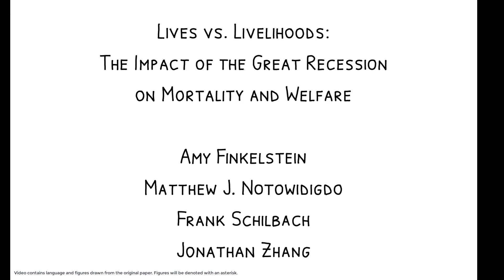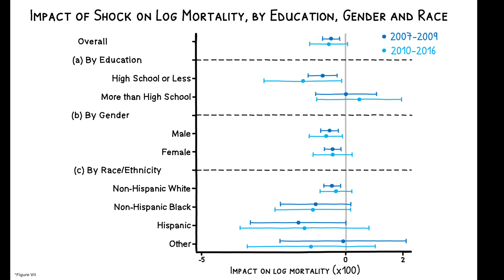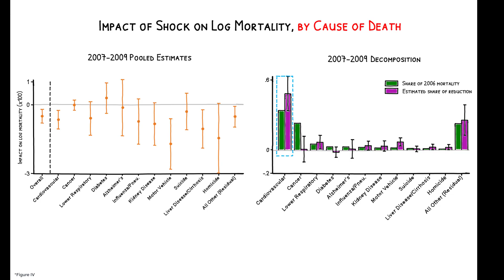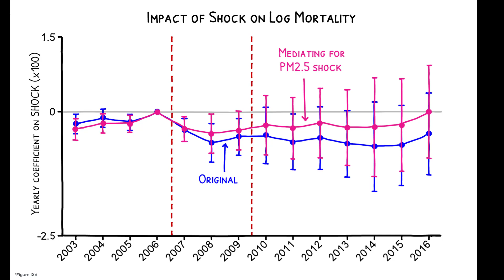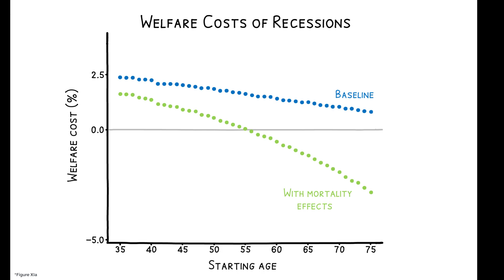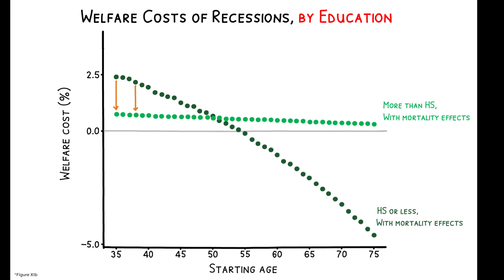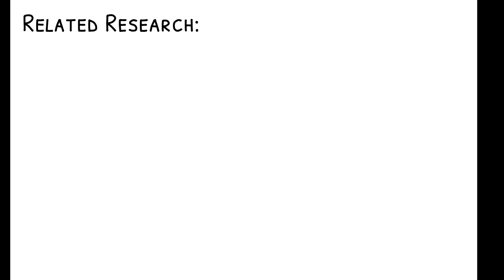Lives vs. Livelihoods: The Impact of Recessions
Amy Finkelstein, Matthew J. Notowidigdo, Frank Schilbach, Jonathan Zhang. 2025. “Lives vs. Livelihoods: The Impact of the Great Recession on Mortality and Welfare.” Forthcoming, The Quarterly Journal of Economics.

Do recessions impact mortality?

About this channel:
econimate® is a YouTube channel aimed at making economics research accessible and engaging. What questions do economists ask, how do they answer them, and how does this research help explain the world around us?